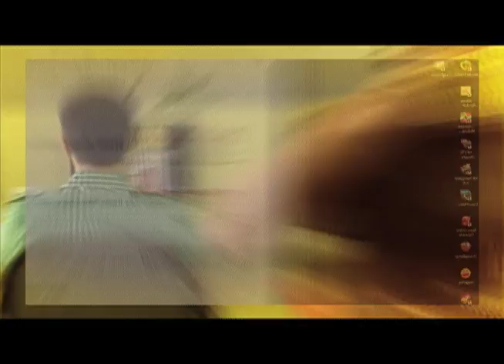Lipton Milk Tea "Rainbow Of Joy" MTV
Directed by J. Pacena II for Showreel Tele-Teknix, Produced by Devi De Leon for Unilever Foods.